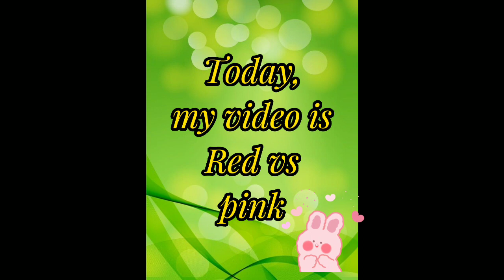Red ❤️VS pink 🎀gowns👗/earrings 📿/heels👠/nails💅bags👜/lips👄etc.....